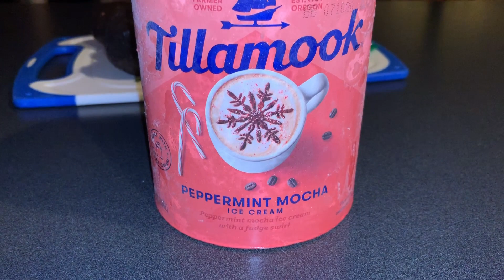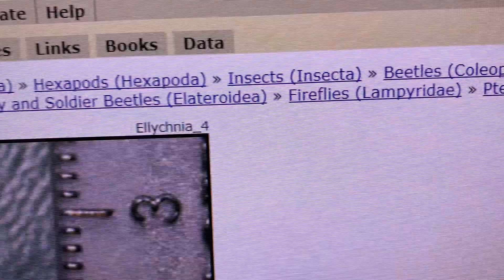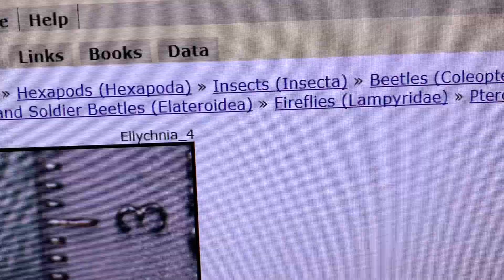Bugs In Cyberspace Contest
The video you are watching is the first in 2 or 3 videos that answer questions asked of me on Instagram for a contest. You will hear a lot about bugs and the history of my business and online hobby, and about me, as you watch this and the next couple videos that I kick out in the next day or so.

I would enjoy elaborating on any of these topics, and I'm always happy to take off topic questions too. If you enjoyed this video and want to see more like it, let me know. They are time consuming to make but it is a labor of love. I would enjoy reading comments from people who aren't on Instagram and who would like to see a YouTube version of this contest. Thanks!

Instagram followers: Welcome! A winner will be chosen via a random number generator and you will be contacted via Instagram DM (direct message). To be eligible to win any of the three prizes mentioned in the Instagram Stories Q&A contest you must fulfill each of the following requirements.

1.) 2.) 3.) Also, please hit the thumbs up/like button just below the video!

I thank both social media pet bug communities for watching! And BIG thanks to Invertebrates Magazine and Shapes In Nature for donating prizes for the contest!

(Note: this contest is now closed as of 12/13/19 and the winner was selected via random number generator as you will see in the orchid mantis video uploading 12/13. Congratulations to @berserkerglitch!)